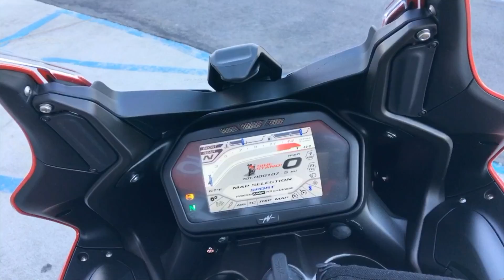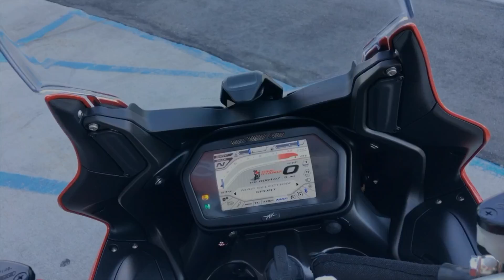MV Agusta Turismo Veloce 800 | Walk Around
MV Agusta Turismo Veloce 800, in stock at Motorcycle Mall!

To receive information about this bike or to schedule a demo ride please give us a call at Ext 1, or email  or visit us at 655 Washington Ave, Belleville, New Jersey.